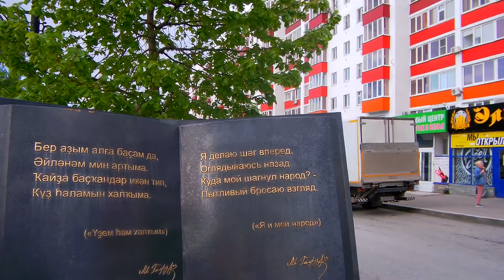Уфа.Большая Прогулка По Городу (Часть 4)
Улица Пушкина